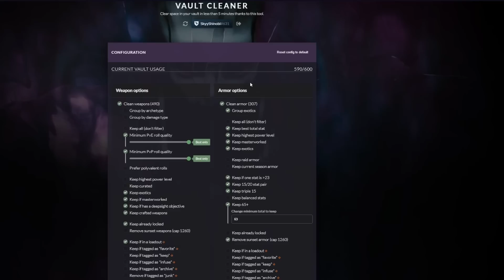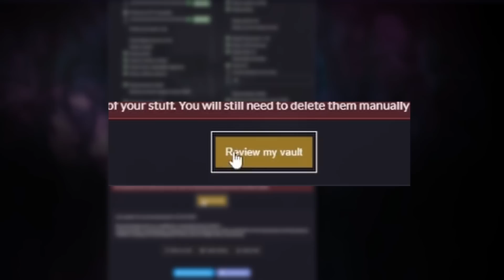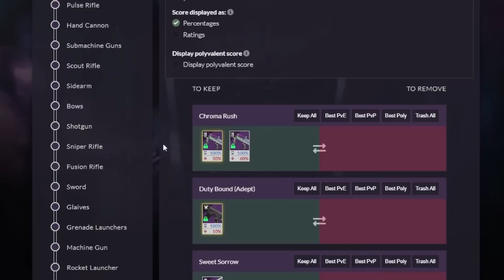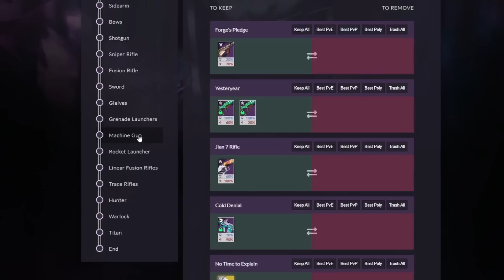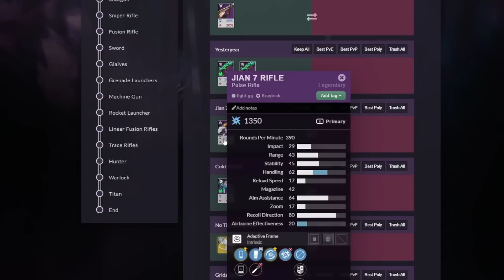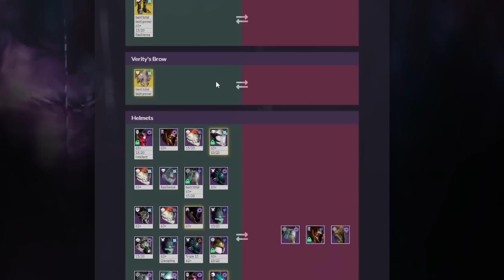CLEAN YOUR VAULT EASY [Walkthrough]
This is usually the time of the season where things get a bit slower so it's the perfect time to manage your vault and get ready for season 19.

If you enjoyed the video, a positive rating and feedback would be appreciated.